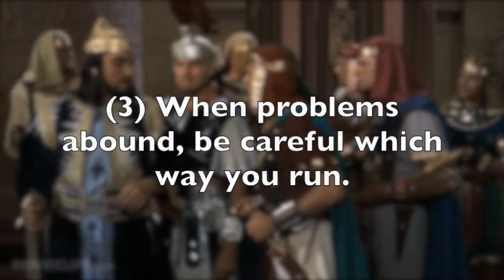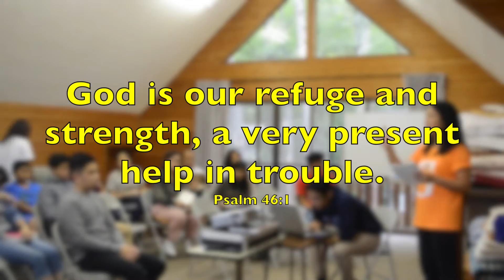God is Our Refuge fcf24 Intro Video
Here's the introduction video of FCF 24th Anniversary.